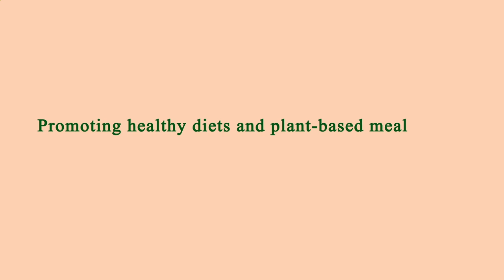Nearest Restaurants From Me Manhattan 10011 NY, New York County, New York, United States